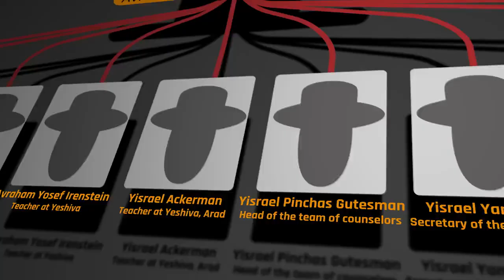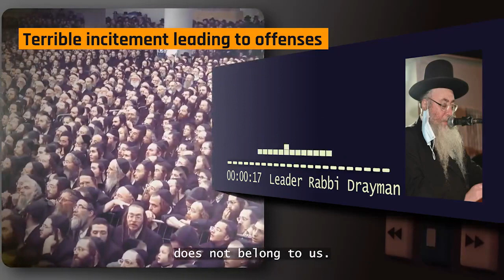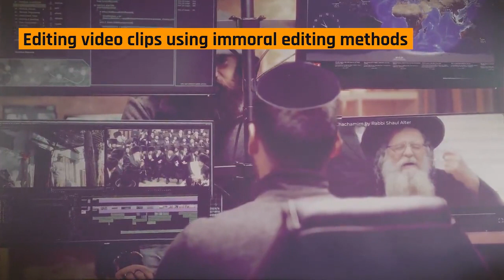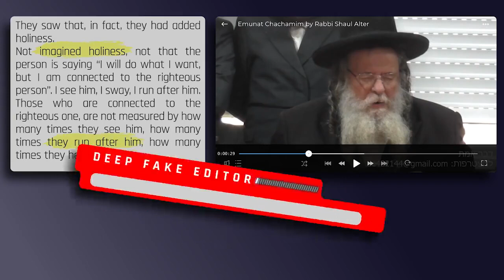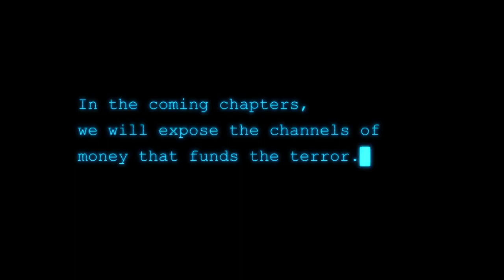24/12/2020| A film about the terror of Gur's followers against Rabbi Shaul Alter's followers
The film in front of you is the second episode in the series that will tell you the painful story that happens in Gur Hasidism in the Land of Israel.
    Here you can see the dangerous horror and violence perpetrated by the followers of the Gur Rebbe Yaakov Aryeh Alter against the followers of the Rosh Yeshivat Gur Rebbe Rabbi Shaul Alter Shlita, son of the late Rebbe Pinchas Menachem.

תרגום: הסרט שלפניכם הוא הפרק השני בסדרה שיספר לכם את הסיפור הכואב שקורה בחסידות גור בארץ ישראל.
כאן תוכלו לראות את האימה והאלימות המסוכנים שהפעילו חסידי האדמו"ר מגור יעקב אריה אלתר כנגד חסידי האדמו"ר מראש ישיבת גור הרב שאול אלטר שליט"א, בנו של האדמו"ר פנחס מנחם ז"ל.